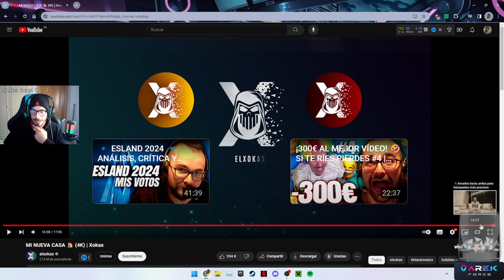REACCIONANDO a la NUEVA CASA de XOKAS ¿VALE LA PENA? - ElCervereta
¡Descubriendo el hogar de Xokas! 🏡✨ En este emocionante episodio, me sumerjo en un recorrido virtual por la espectacular nueva casa de Xokas. Desde las sorpresas en cada rincón hasta los detalles más asombrosos, acompáñame mientras reacciono y exploramos juntos cada espacio de este increíble hogar.

👀 Desde la sala de estar hasta el estudio de trabajo, cada habitación tiene su propia historia. ¿Qué nos espera detrás de cada puerta? ¡Descúbrelo conmigo mientras compartimos las impresiones de este impresionante cambio de residencia!

💬 No dudes en comentar y compartir tus pensamientos sobre la nueva casa de Xokas mientras exploramos. ¿Qué te sorprende más? ¿Cuál es tu rincón favorito? ¡Quiero conocer tu opinión!

¡Vamos a disfrutar juntos de esta experiencia única en el canal!